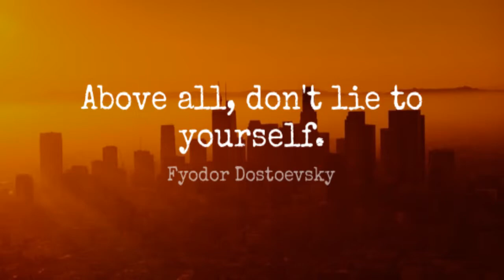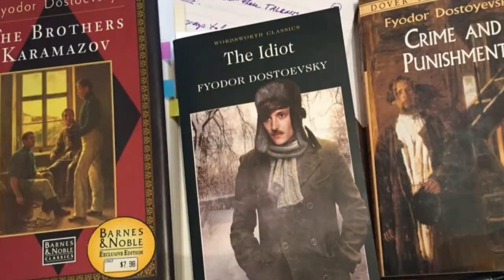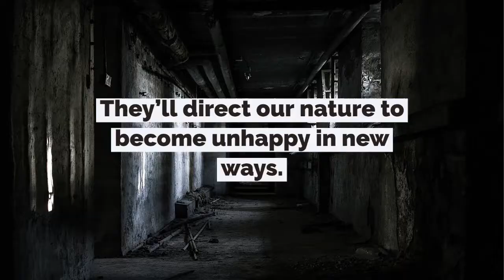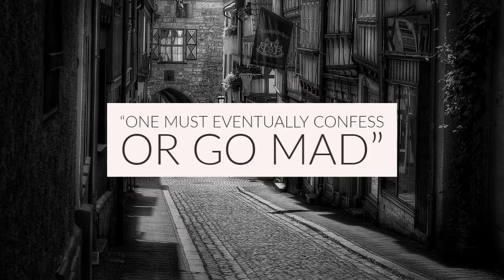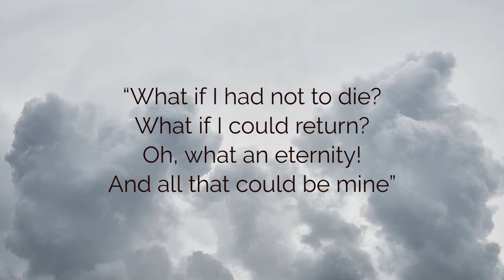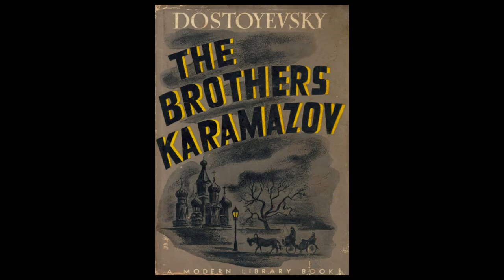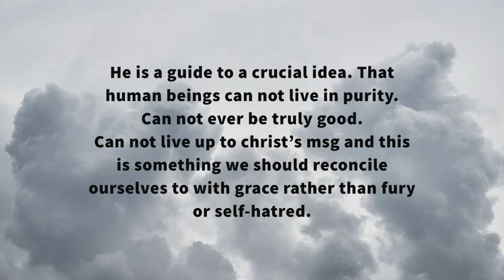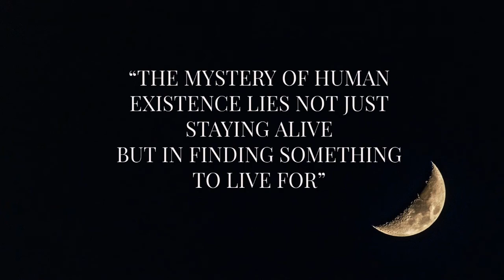Fyodor Dostoyevsky : A Literary Genius who changed the world | In Hindi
Fyodor Dostoyevsky was a Russian novelist and short-story writer whose psychological penetration into the darkest recesses of the human heart, together with his unsurpassed moments of illumination, had an immense influence on 20th-century fiction.
Dostoyevsky is usually regarded as one of the finest novelists who ever lived. Literary modernism, existentialism, and various schools of psychology, theology, and literary criticism have been profoundly shaped by his ideas. His works are often called prophetic because he so accurately predicted how Russia’s revolutionaries would behave if they came to power.